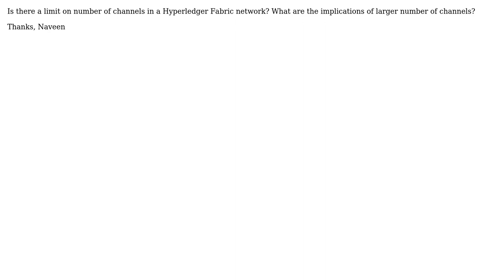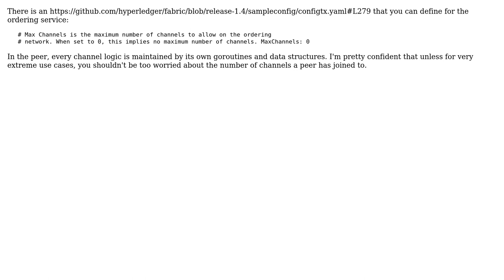Large number of channels in a hyperledger fabric network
With thanks & praise to God, and with thanks to the many people who have made this project possible! | Content (except music & images) licensed under CC BY-SA | Music | Images & others | With thanks to user yacovm user Naveen Sachdeva and the Stack Exchange Network Trademarks are property of their respective owners. You are responsible for your own actions.